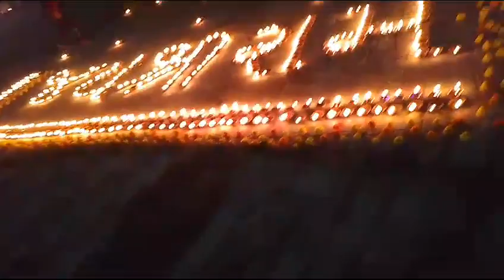jay shree ram #you tub # #video